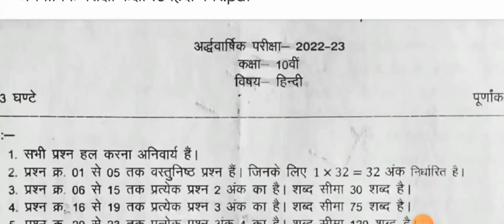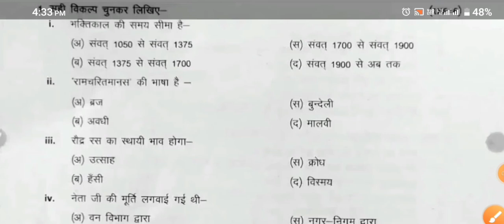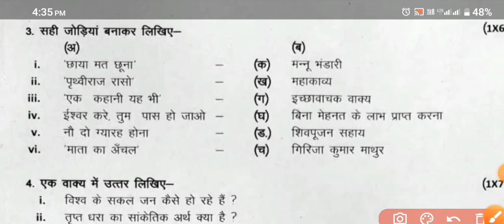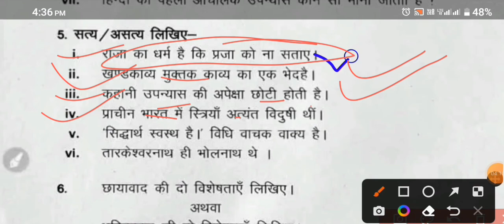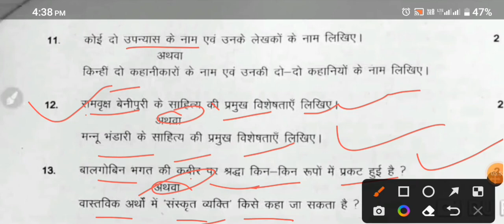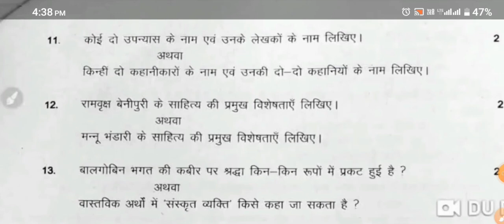कक्षा 10 हिन्दी का पेपर अर्धवार्षिक परीक्षा 2022 | ardhvarshik pariksha 2022 class 10th hindi paper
अर्धवार्षिक परीक्षा 2022 कक्षा 10 हिन्दी पेपर

ardhvaarshik pariksha

दसवीं

हिंदी पेपर 2021 कक्षा 10

अर्धवार्षिक हिंदी का पेपर

कक्षा दसवीं

dasvin ka hindi ka paper ardhvaarshik

कक्षा दसवीं का अदवार्षिक पेपर

class 10th hindi ardhvarshik

कक्षा दसवीं विषय हिंदी

अर्धवार्षिक परीक्षा हिंदी

अर्धवार्षिक पेपर हिंदी

class 10 ardhvarshik paper

kaksha dasvin ka Ardhvarshik

kaksha dasvin ardhvaarsik

dasvin ka hindi ka paper

kaksha dasvin hindi

हिंदी पेपर

अदवार्षिक परीक्षा कक्षा 10

कक्षा दसवीं हिंदी पेपर

अर्धवार्षिक पेपर कक्षा दसवीं विषय हिन्दी

कक्षा दसवीं का

कक्षा दसवीं अर्धवार्षिक पेपर हिंदी

Class 10th Hindi Half Yearly Paper 2022-23 | अर्धवार्षिक परीक्षा कक्षा 10 हिंदी पेपर 4 दिसंबर

RBSE Class 10th Hindi Half Yearly Paper 2022-23 | राजस्थान बोर्ड अर्धवार्षिक परीक्षा कक्षा 10 हिंदी

RBSE Class 10th Hindi Half Yearly Paper solution 2022 23
Rajasthan Board Half Yearly Exam 10th Hindi answer 2022
rajasthan board class 10th hindi question paper solved 2022
rajasthan board 10th hindi ardhvaarshik paper answer
राजस्थान बोर्ड अर्धवार्षिक परीक्षा 2022 23 कक्षा 10 हिंदी का पेपर उत्तर
अर्धवार्षिक परीक्षा 2022 कक्षा 10वी हिंदी का पेपर आरबीएससी बोर्ड आंसर
rbse class 10 hindi ardhvaarshik Pariksha answer
rajasthan board ardhvaarshik paper class 9 hindi paper full solution
rbse class 10 hindi Half Yearly paper solution
राजस्थान बोर्ड अर्धवार्षिक परीक्षा 2022 23 कक्षा हिंदी का पेपर
आरपीएससी बोर्डअर्धवार्षिक परीक्षा 2022 कक्षा 9वी हिंदी का पेपर
आरबीएसइ बोर्ड अर्धवार्षिक पेपर 2022 कक्षा 9वी विषय हिंदी
कक्षा 10 हिंदी का अर्धवार्षिक पेपर राजस्थान बोर्ड
कक्षा 10 हिंदी का पेपर अर्धवार्षिक परीक्षा 10 दिसंबर
कक्षा 9वी विषय हिंदी अर्धवार्षिक परीक्षा का पेपर 10 दिसंबर
अर्धवार्षिक परीक्षा कक्षा 2223 कक्षा दसवी विषय हिंदी राजस्थान बोर्ड
कक्षा दसवीं हिंदी का पेपर 2022 23 अर्धवार्षिक परीक्षा
राजस्थान बोर्ड अर्धवार्षिक परीक्षा कक्षा 10 हिंदी का पेपर
rbse बोर्ड अर्धवार्षिक परीक्षा कक्षा 10 का पेपर
अर्धवार्षिक परीक्षा 2022 कक्षा दसवी के पेपर राजस्थान बोर्ड
rbse ardhvaarshik Pariksha 2022 23 kaksha 10वी Hindi ka paper
class 10 hindi ardhvaarshik Pariksha ka paper Rajasthan board
ardhvaarshik Pariksha 2022 23 class 10th ke paper RBSE board
class 9th Hindi ardhvaarshik paper 10 December
rbse board half yearly examination class 10th Hindi paper
class 10th Hindi half yearly exam question paper Rajasthan board
10th class hindi ardhvaarshik Pariksha ka paper rbse board
ardhvaarshik Pariksha kaksha 10 hindi ka paper rajsthan
half yearly exam 2022 23 class 10th hindi paper rbse
ardhvaarshik Pariksha 20223 class tenth hindi paper Rajasthan
ardhvaarshik pariksha class 10 hindi paper rbse board
class 10th half yearly examination 2022 23 questions paper rbse
ardhvaarshik paper kaksha dasvin vishay hindi rajsthan
ardhvaarshik Pariksha kaksha 10 Hindi ka paper Rajasthan
ardhvaarshik Pariksha kaksha 10 hindi ka paper rbse
88 Pariksha kaksha 10 ki samajik Hindi ka paper rbse
ardhvaarshik Pariksha 1022 23 kaksha 10वी vigyan ka paper rajsthan
ardhvaarshik Pariksha kaksha 10 vishay ganit ka paper rajsthan
class 10th English ardhvaarshik paper rbse
class 10th Hindi ardhvaarshik pariksha paper rbse board
ardhvaarshik Pariksha class 10th social science rbse board
advarshik Pariksha 22 23 class 10 science paper rajsthan
ardhvaarshik Pariksha class 10th Sanskrit paper rbse

राजस्थान बोर्ड अर्धवार्षिक परीक्षा 2022 23 कक्षा 10 हिंदी का पेपर
अर्धवार्षिक परीक्षा 2022 कक्षा 10वी हिंदी का पेपर आरबीएससी बोर्ड
ardhvaarshik Pariksha 2022 23 kaksha 10 hindi ka paper rbse
Rajasthan board ardhvaarshik Pariksha kaksha 10 hindi ka paper
ardhvaarshik Pariksha 20223 class tenth hindi paper Rajasthan board
ardhvaarshik pariksha class 10 hindi paper rbse
rajsthan board ardhvaarshik paper kaksha dasvi vishay angreji
rajasthan half yearly exam 2022-23
rajasthan board ajmer 10th class half yearly time table 2022-23
rajasthan board ajmer 10th class half yearly time table 2022-3
rbse board half yearly exam
class 10th half yearly exam rajasthan 2022
rbse board exam 2022-23 news today
rajasthan board ajmer 10th science